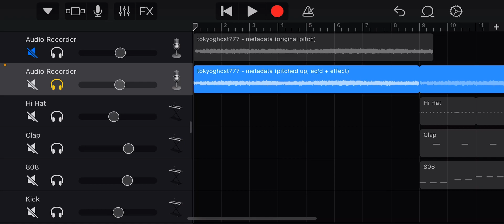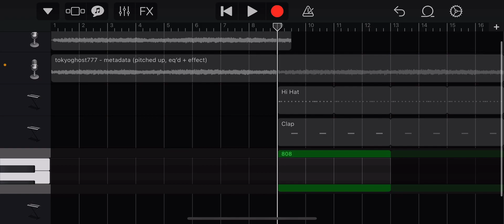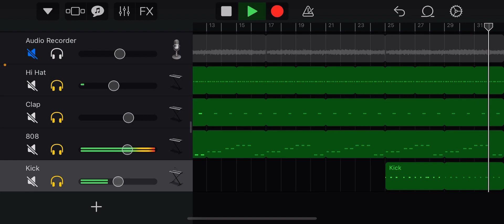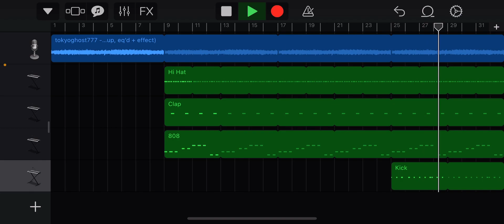tana - red (instrumental remake) [garageband ios]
0:00 - sample
0:46 - drums
1:47 - all drums together
2:16 - final beat